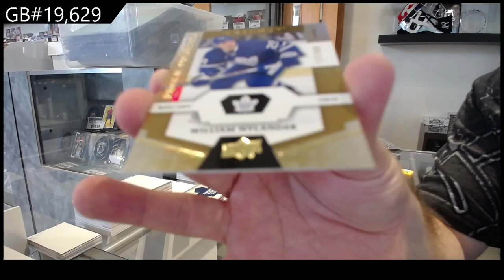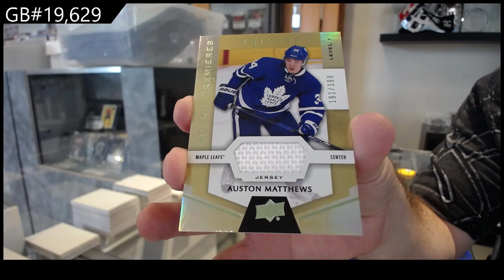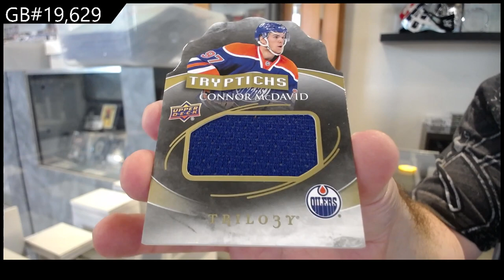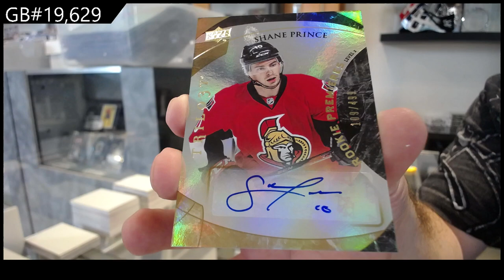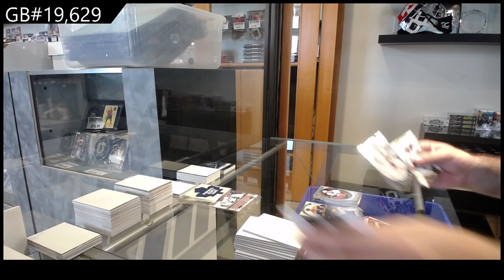15-16 UD Trilogy & 16-17 UD Trilogy Hockey Box Break - C&C GB #19,629